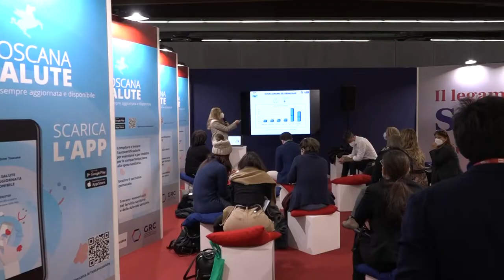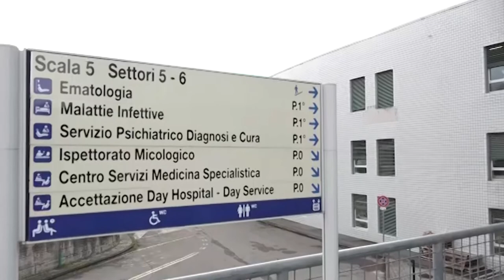Resoconto del secondo giorno del Forum Risk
Procede senza intoppi il Forum Risk Management in sanità, l'evento promosso dall'Istituto Superiore di Sanità, dalla Fondazione per l'Innovazione e la Sicurezza in Sanità e Regione Toscana con il patrocinio del Ministero della Salute, della Conferenza delle Regioni e Province Autonome, e del Parlamento.

Oggi tema fondamentale la giornata mondiale contro l'AIDS.